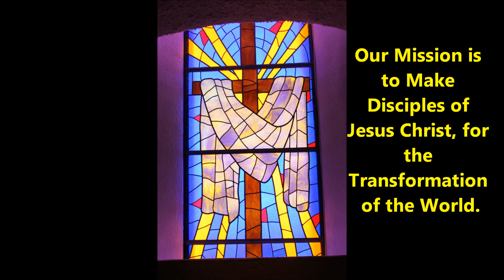Radio Devo for 04-30-2015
Goodland United Methodist Church

Rev. Lew Van Der Wege - Pastor

Radio Devotions connected with:

Hebrew Scripture            Genesis 1:26-27
Epistle                             Romans 6:20-23
Gospel                            John 3:16

The Word Proclaimed

“Who Are We? What Difference Does it Make?: People of the Great News!”